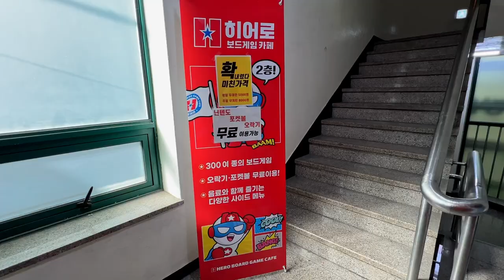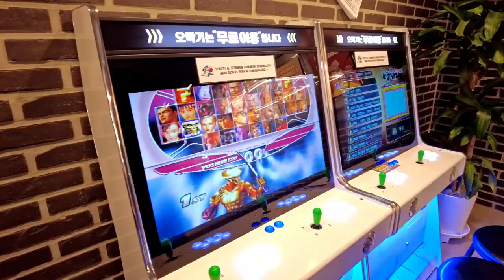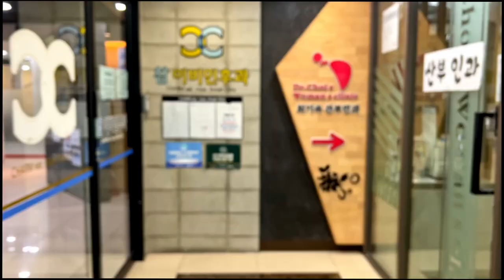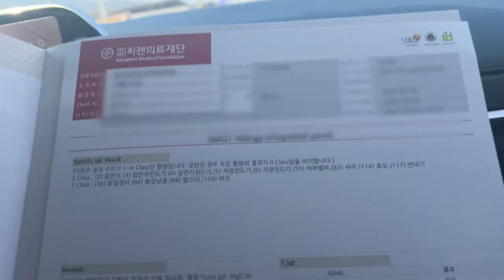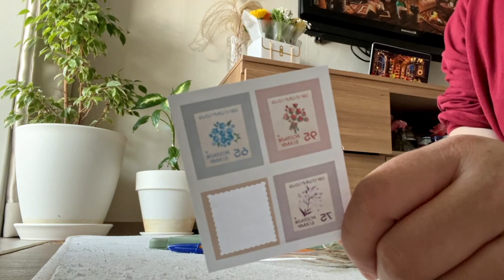Korea Vlog | Our Anniversary as an international couple, Going to a thrift shop & Daiso haul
Hey love! Let’s explore a thrift shop in Korea and have fun at a board game cafe. Plus, we are celebrating our anniversary as an international couple me and my husband! I am so grateful to have him in my life❤️ I also share with you some shopping finds in Daiso! I hope you enjoy the video 🫶